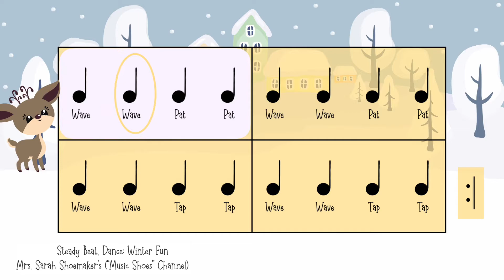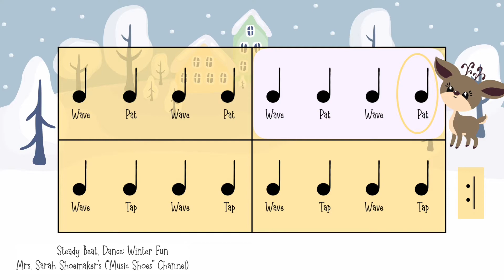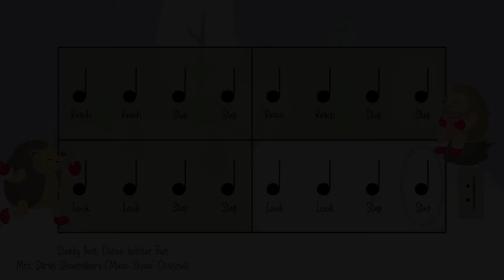Winter Fun: Steady Beat Dance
Welcome to my Music Education Resource Channel!

Students dance/follow the steady beat along with the movement of the eclipse and following the quarter note movement patterns!